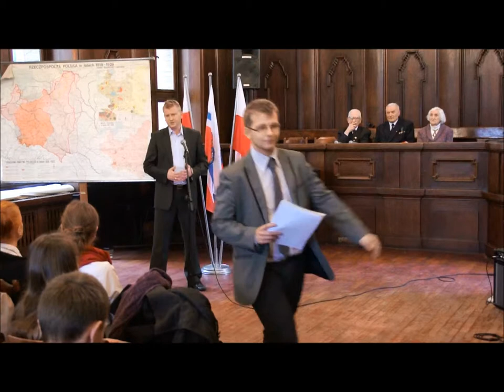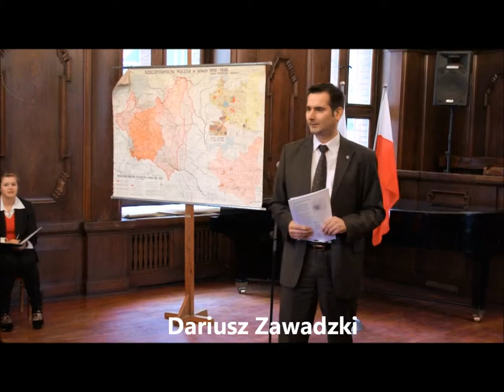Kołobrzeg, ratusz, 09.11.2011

Lekcja historii - Niepodległa Polska